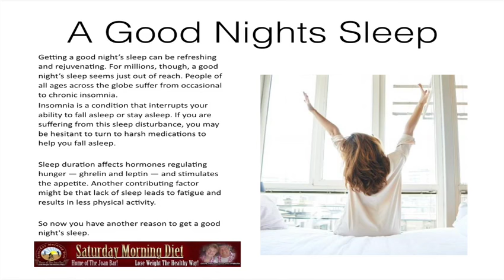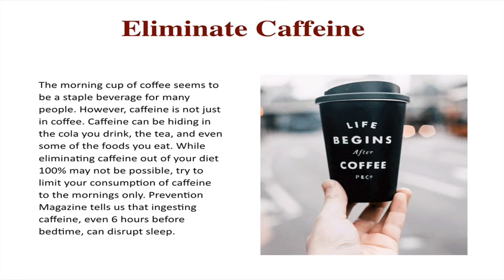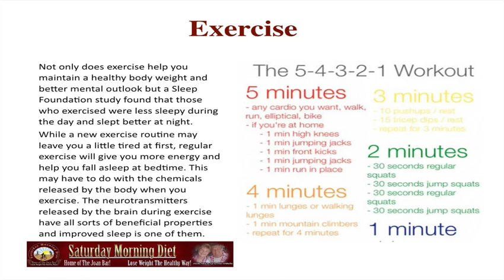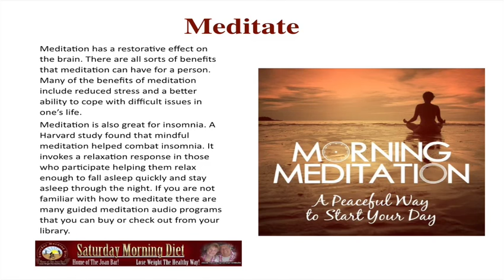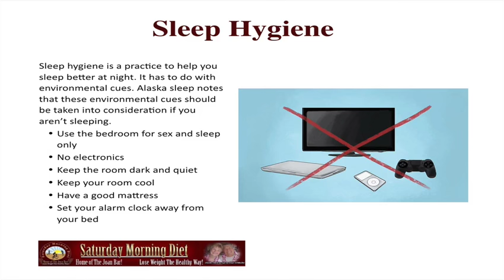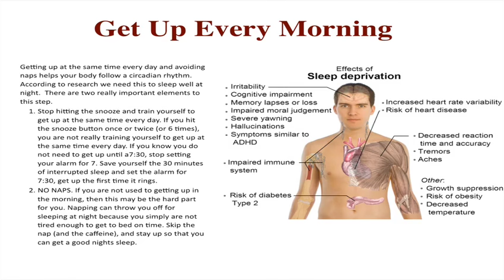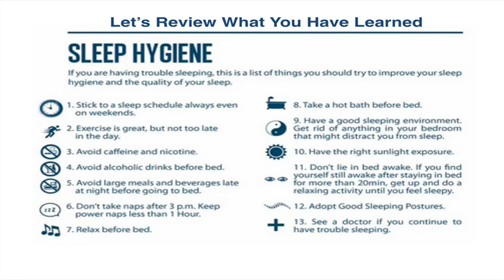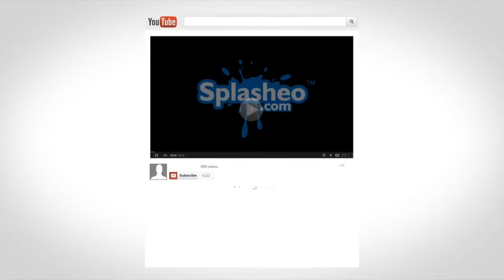5 Natural Ways To Improve Your Sleep To Lose Weight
5 Natural Ways To Improve Your SleepTo Lose weight
Getting a good night’s sleep can be refreshing and rejuvenating. For millions, though, a good night’s sleep seems just out of reach. People of all ages across the globe suffer from occasional to chronic insomnia.
Insomnia is a condition that interrupts your ability to fall asleep or stay asleep. If you are suffering from this sleep disturbance, you may be hesitant to turn to harsh medications to help you fall asleep.
Sleep duration affects hormones regulating hunger — ghrelin and leptin — and stimulates the appetite. Another contributing factor might be that lack of sleep leads to fatigue and results in less physical activity.

Here are 5 ways that you can help improve your sleep naturally.
Eliminate Caffeine
The morning cup of coffee seems to be a staple beverage for many people. However, caffeine is not just in coffee. Caffeine can be hiding in the cola you drink, the tea, and even some of the foods you eat. While eliminating caffeine out of your diet 100% may not be possible, try to limit your consumption of caffeine to the mornings only. Prevention Magazine tells us that ingesting caffeine, even 6 hours before bedtime, can disrupt sleep.
Exercise
Not only does exercise help you maintain a healthy body weight and better mental outlook but a Sleep Foundation study found that those who exercised were less sleepy during the day and slept better at night.
While a new exercise routine may leave you a little tired at first, regular exercise will give you more energy and help you fall asleep at bedtime. This may have to do with the chemicals released by the body when you exercise. The neurotransmitters released by the brain during exercise have all sorts of beneficial properties and improved sleep is one of them.
Meditate
Meditation has a restorative effect on the brain. There are all sorts of benefits that meditation can have for a person. Many of the benefits of meditation include reduced stress and a better ability to cope with difficult issues in one’s life.
Meditation is also great for insomnia. A Harvard study found that mindful meditation helped combat insomnia. It invokes a relaxation response in those who participate helping them relax enough to fall asleep quickly and stay asleep through the night. If you are not familiar with how to meditate there are many guided meditation audio programs that you can buy or check out from your library.
Sleep Hygiene
Sleep hygiene is a practice to help you sleep better at night. It has to do with environmental cues. Alaska sleep notes that these environmental cues should be taken into consideration if you aren’t sleeping.
• Use the bedroom for sex and sleep only
• No electronics
• Keep the room dark and quiet
• Keep your room cool
• Have a good mattress
• Set your alarm clock away from your bed
Get Up Every Morning
Getting up at the same time every day and avoiding naps helps your body follow a circadian rhythm. According to Verywell we need this to sleep well at night.  There are two really important elements to this step.
1. Stop hitting the snooze and train yourself to get up at the same time every day. If you hit the snooze button once or twice (or 6 times), you are not really training yourself to get up at the same time every day. If you know you do not need to get up until a7:30, stop setting your alarm for 7. Save yourself the 30 minutes of interrupted sleep and set the alarm for 7:30, get up the first time it rings.
2. NO NAPS. If you are not used to getting up in the morning, then this may be the hard part for you. Napping can throw you off for sleeping at night because you simply are not tired enough to get to bed on time. Skip the nap (and the caffeine), and stay up so that you can get a good nights sleep.
Now you have an arsenal of information that should help you fall asleep faster at night. Remember, finding what works well for you may take some playing around. So, if you don’t get it right the first night or two don’t give up.
These sleep strategies are proven to work. They just take time. Give them a few weeks and you should be sleeping soundly.

 The Saturday Morning Diet channel is our educational and information channel to help you  lose weight in a healthy way.weight loss, exercise, free, meals, meal plan, diets, program, easy, healthy, foods, quick, rapid, diet, health, how to lose weight